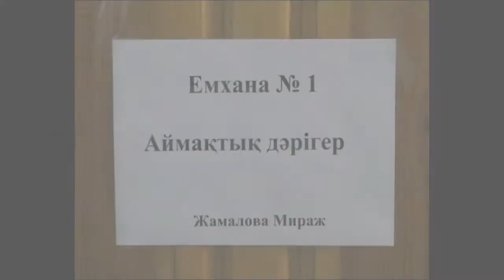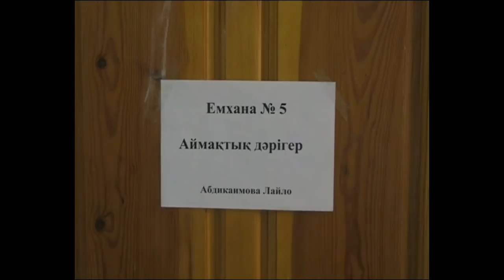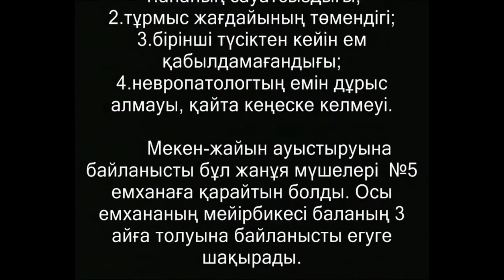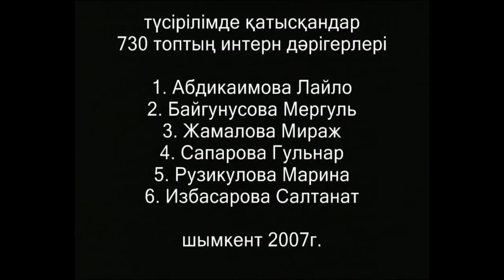Егуден кейінгі асқыну, тырысу синдромы